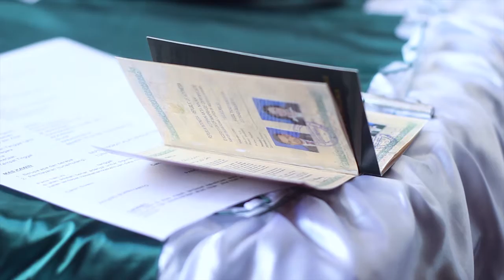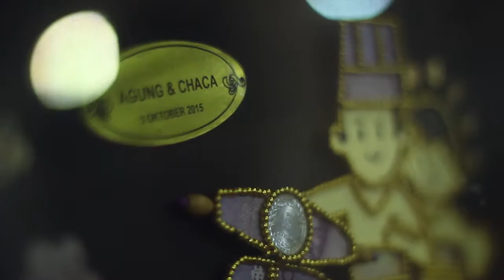Wedding Clip Full Adat Jawa | Agung & Chaca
Titik Cerah Audio Visual | Wedding Clip Service based in Yogyakarta